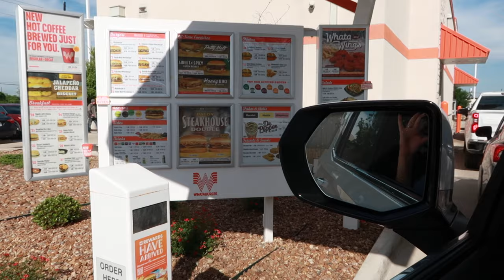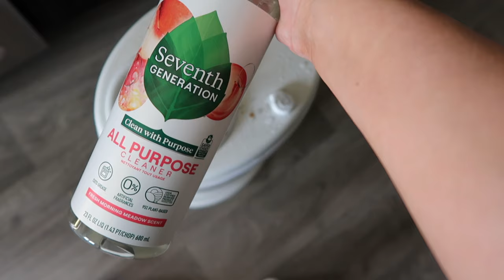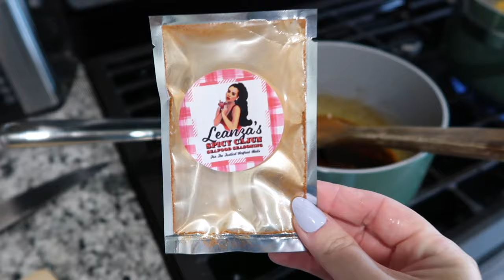LET THE NESTING BEGIN | BABY #2 | SECOND PREGNANCY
The way my mans STRESSES ME OUT! But its okay, we're starting to find stuff and most of it is the big ticket items. Can't wait to continue nesting with you!!